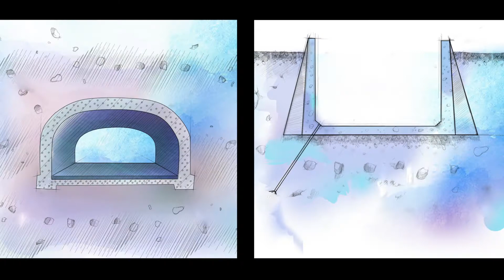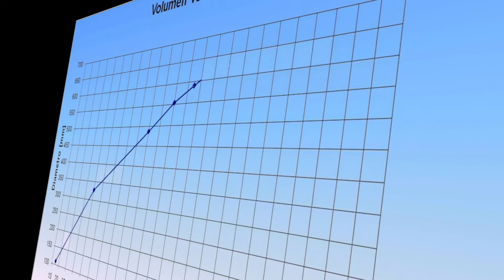Expander Body Incotec